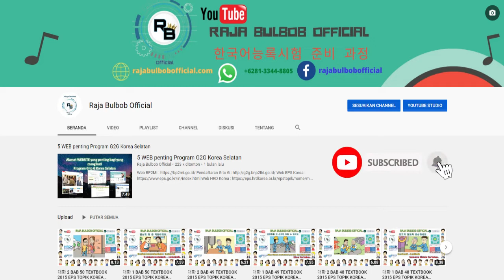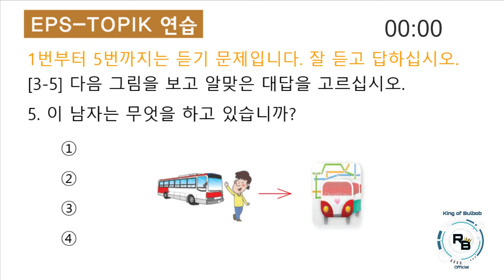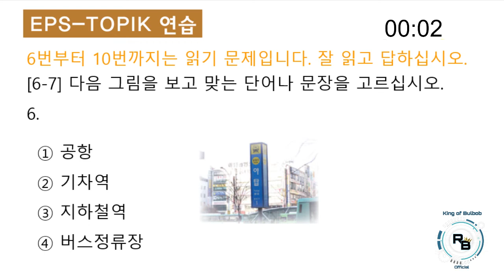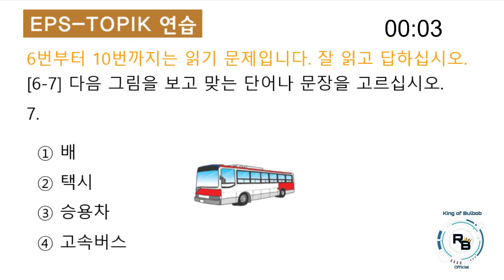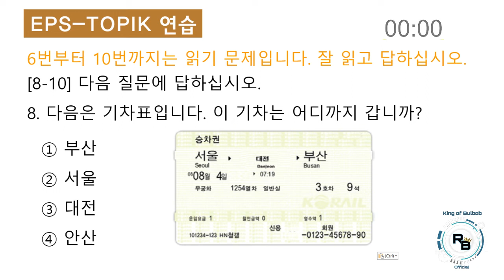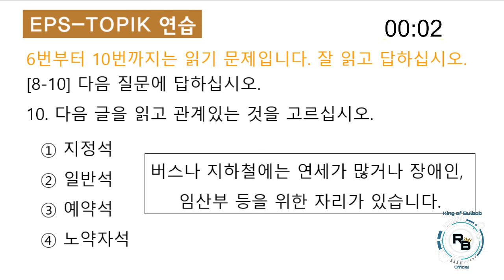EPS-TOPIK 읽기 + 듣기 BAB 10 TEXTBOOK 2013